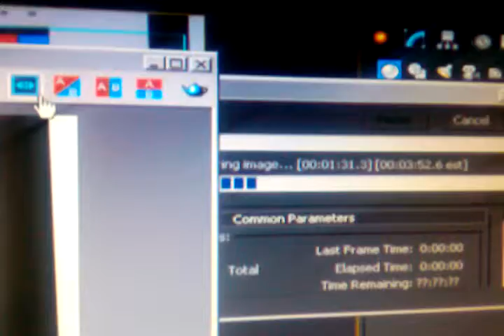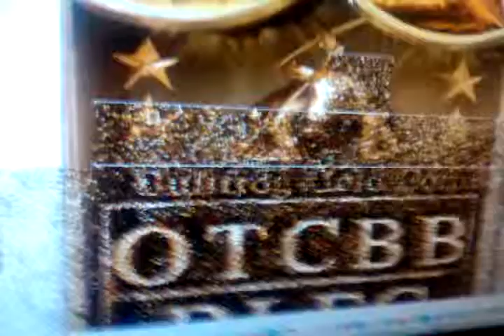3DLogo Design - Bullfrog Gold Corp™ Logo - By Lenn Dolling of Skyboard Software© - Badge Render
working with vray to get the lighting right. trying to get the gold just right and working on the mountains a little on top.